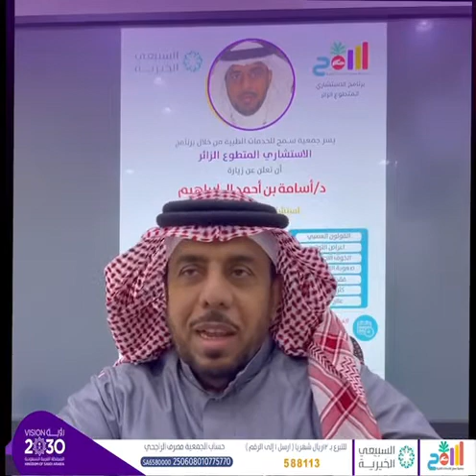Samah charity program, psychiatrists, جمعية سمح لتقديم الرعاية الصحية بالجوف